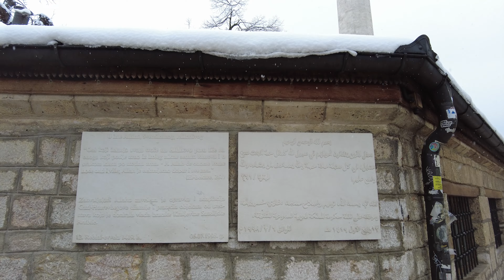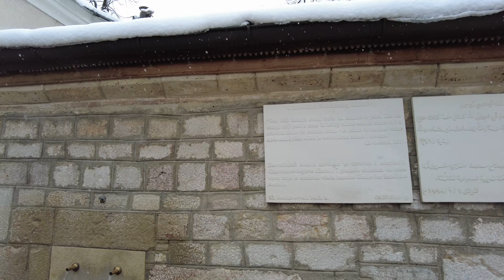🇧🇦 Bosnia Walking Tour - Sarajevo Heavy Snowfall Walk | 4K HDR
Let's go for a snowy walk through Sarajevo's famous Markale market!

Keep an eye out for a random guest appearances by a stray cat!